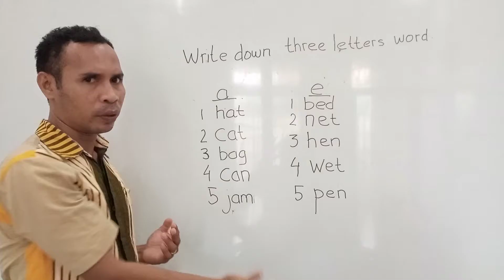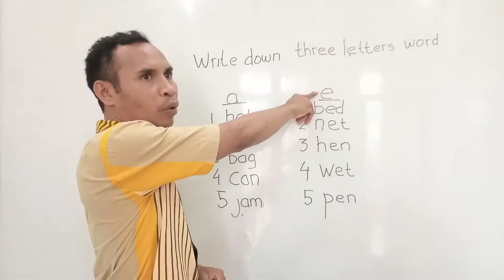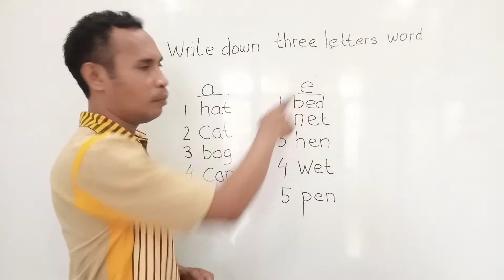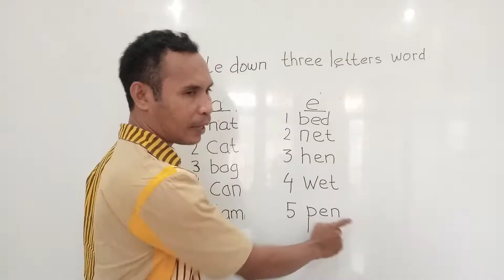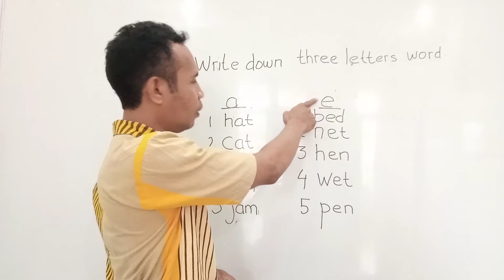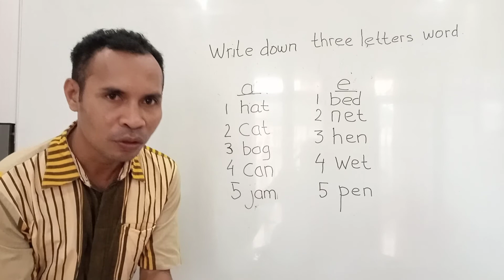PJJ TK B TANGGAL 10 FEBRUARI 2021